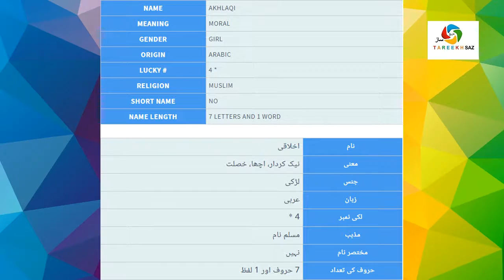What is Akhlaqi Name Meaning In Urdu | Muslims Baby Names For Girls | TareekhSaz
Watch Akhlaqi Meaning and description Video, Learn Akhlaqi origin, Akhlaqi name history, Akhlaqi language, Akhlaqi lucky number, lucky color, gemstone, lucky day, lucky date and other useful information for Akhlaqi on TareekhSaz, details in Urdu, Urdu and English. Akhlaqi name meaning is in front of you. Watch Akhlaqi name among Muslims names with meaning. Muslimsnames for girls with meanings will also uploaded soon after this video.

Muslims names for boys with meanings also help you to take right name for your children. Muslims names for girls are beautiful and Muslims names with meaning in Urdu make it easier. Akhlaqi is a beautiful girl name in list of Muslims baby names for girls and boys.